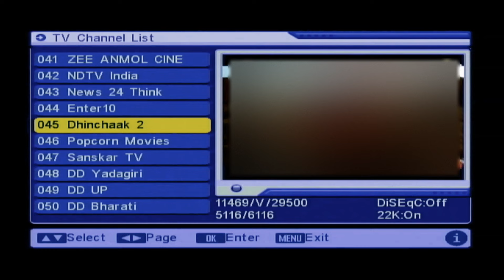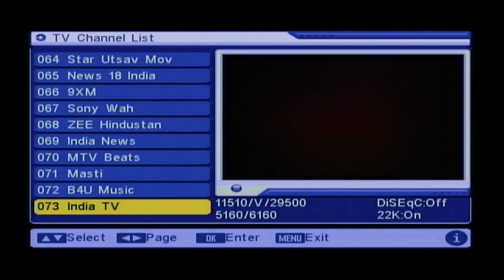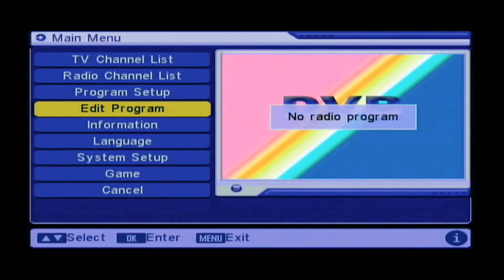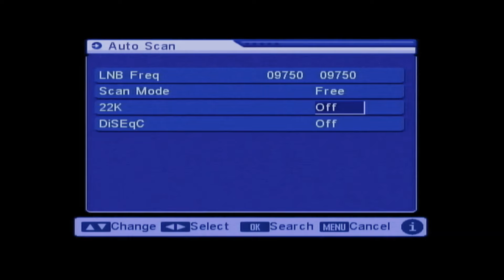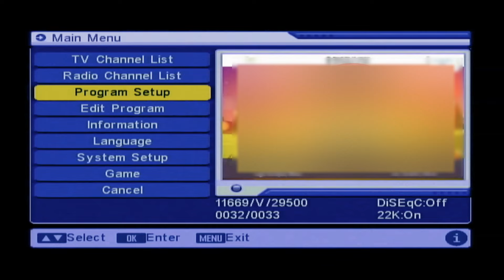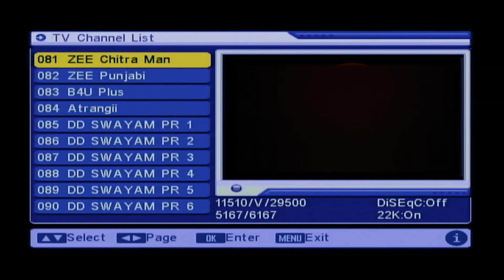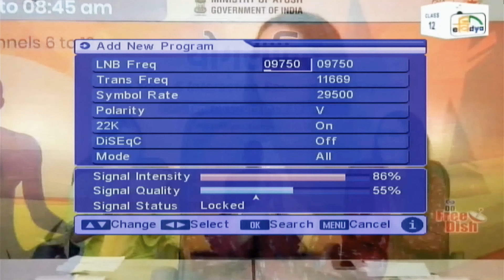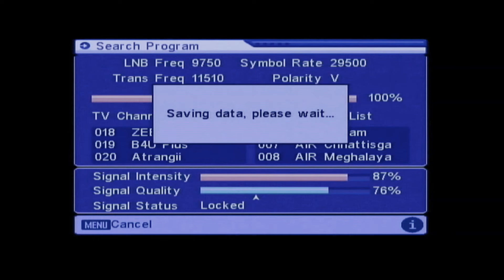DD free dish new updated channel list july 2022 | What new channels are coming to DD Free Dish ?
Hello Friends,
I am sukhdev rawat, you are most welcome on our youtube channel, Dosto ager ye video achha lage to please video ko like kijiye aur share kijiye aur channel ko subscribe kijiye, aur ager koi jankari leni ho ya aapki koi ray ho to please comment jarur kijiyega.

Video Description-
Dosto is video me maine dd free dish mpeg2 ki latest updated new channel list batai he, dd free dish me nayi channel list kaise add kare iski complete jankari di he, is video me maine bataya he ki dd free dish ko auto scan kaise kare taaki jyada channel add ho sake.

Video Highlights-
1. What new channels are coming to DD Free Dish?
2. How many channels are in DD Free Dish?
3. How can I search DD Free Dish channels?
4. dd free dish new channel coming soon list 2022
5. dd free dish all channel list 2022
6. lifetime free dish tv channel list
7. dd free dish mpeg2 channel list
8. dd free dish channel list 2022 frequency
9. sony pal, sony wah, star utsav, colour rishtey